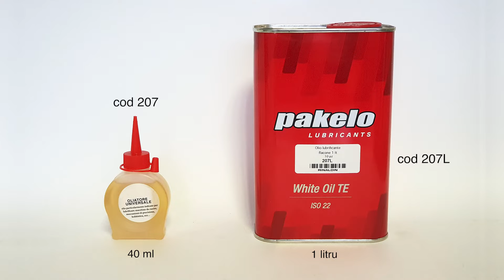Tăierea sticlei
Videoclipul arată cum să tăiați sticla folosind tăietorul de sticlă și echerul